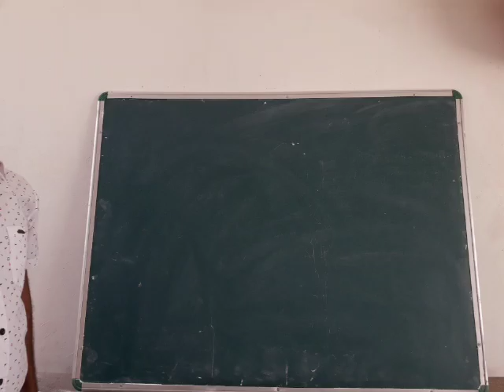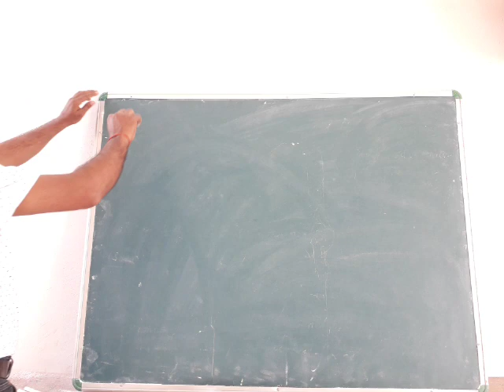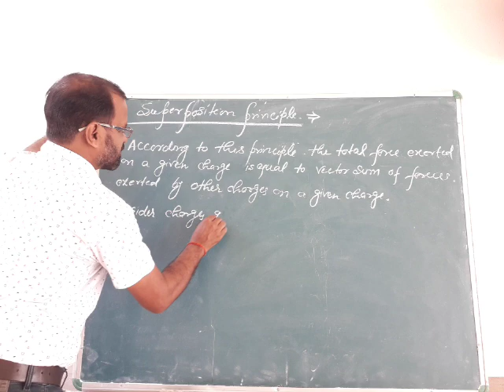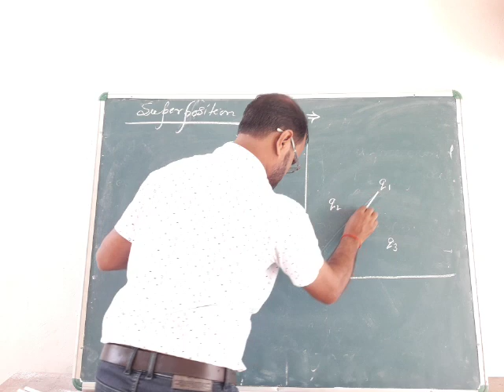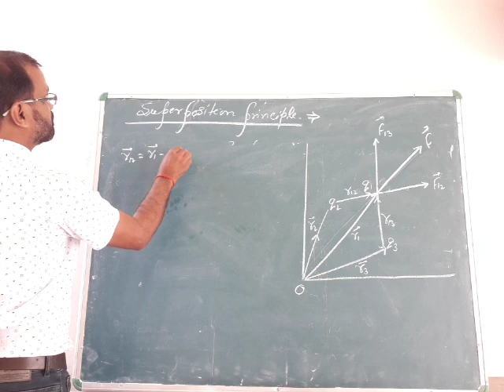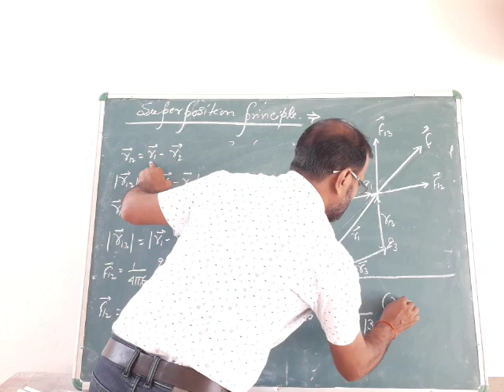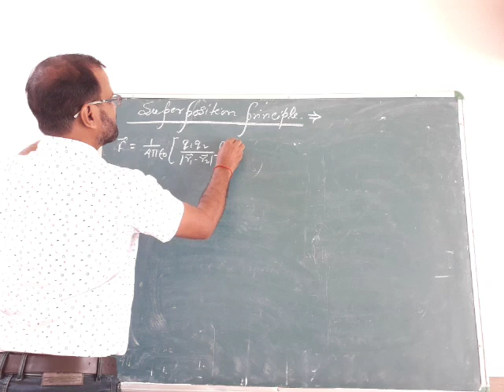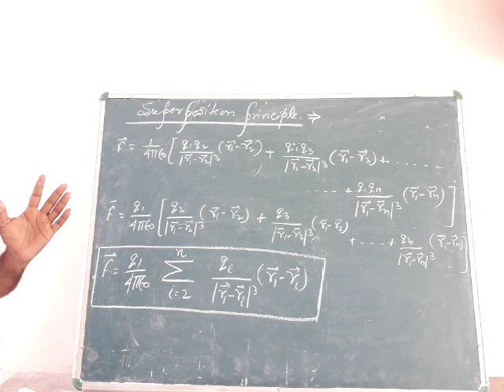CLASS 12 PHYSICS CH 1 ELECTRIC CHARGE & FIELD PART 6 BY VIJAYCHAND SIR